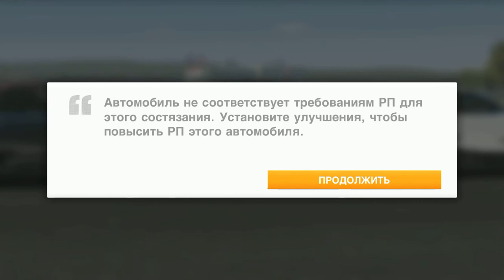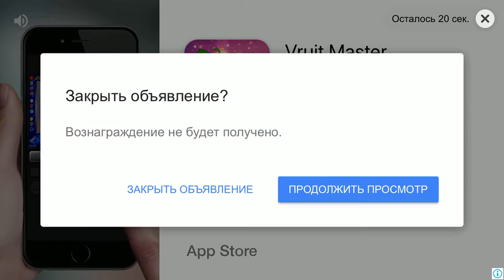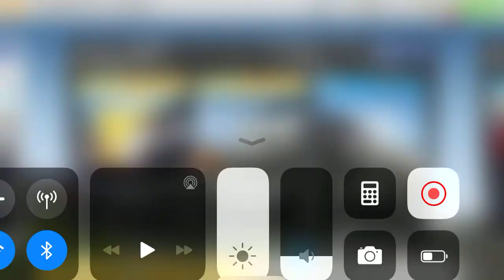Real Racing 3